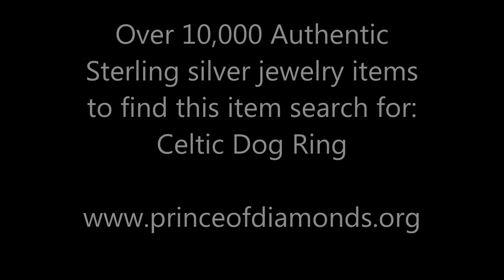New Celtic Dog infinity Knot Real Solid Sterling silver .925 Ring Band Jewelry